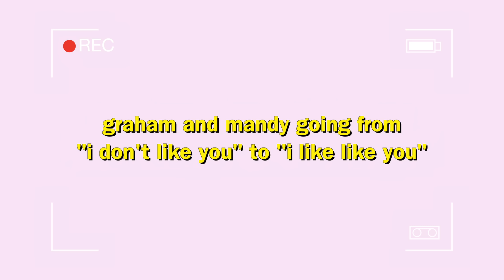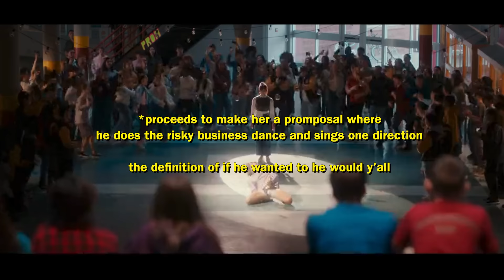graham and mandy going from i don't like you to i like like you for over 4 minutues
Movie: Prom Pact

This is a parody video that incorporates text, music, sound effects, imagery, and editing to create new content with comedic value. For my editing style i used memes, zooms, text to show commentary, voice change effects, sound effects, shake effects, and abrupt edits to showcase this in a funny/hilarious manner. I use masking, text overlay, transitions, screen filters, keying (green screen effects) to showcase the video in a hilarious manner to shows/movies and make the scenes tie in with the particular theme of the video.